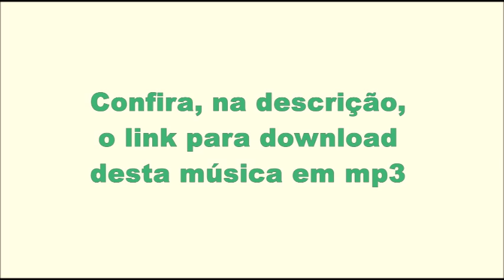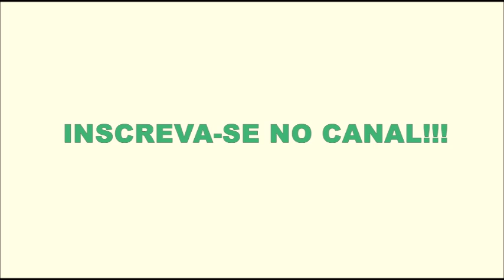Shir Gaaguim (Kobi Aflalo)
AJUDANDO A DIVULGAR A MÚSICA HEBRAICA.
"Shir Gaaguim" ("Música de Saudade"), na voz de Kobi Aflalo.
Download, em PDF, da letra (em hebraico transliterado e traduzido para português)

TAMBÉM ESTOU...